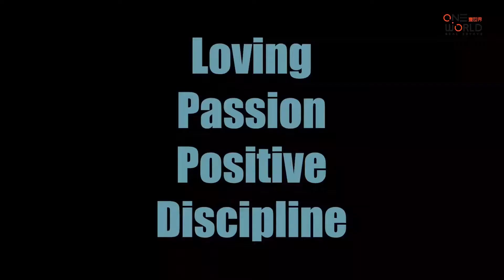Step by Step| Interviewing Applicants: Tips and Best Practices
Welcome to Amenny Property TV! In today's video, I'll share a step-by-step guide on how to conduct interviews after receiving inquiries from applicants. This video is designed to help my team and anyone else looking to streamline their interview process. I've prepared templates and checklists to make the process easier.

⏱️⏱️VIDEO CHAPTERS⏱️⏱️:

00:00:00 - Introduction to Interview Process for Applicants
00:01:05 - Steps to Follow After Receiving Applicant Replies

Effective Recruiting and Hiring Tips
How to Recruit and Hire the Perfect Candidate

Tips to help real estate leader to qualify the candidate using the SOP created

Recruiting Tips 1:
Recruiting Tips 2:

If you want to know more about Malaysia Real Estate Tips on Property Investment, Malaysia Real Estate Agency information, Malaysia Property Tour, please subscribe to my youtube channel, like my Facebook page and you will get a free video every week.

- Malaysia Real Estate I PROPERTY I AmennyChuaTV

OneWorld Youtube Official Channel:
- Real Estate Agency Malaysia I OneWorld Real Estate

WeChat ID: amenny88